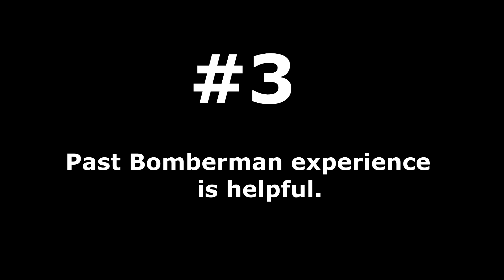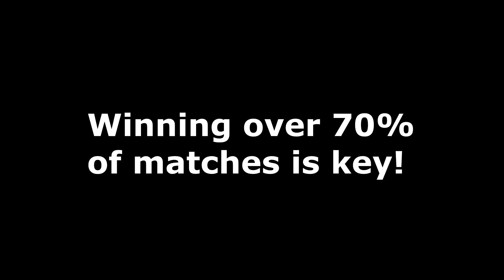Top 5 Tips and Tricks to obtain God League in Super Bomberman R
Decided to make this video because I achieved the highest rank in Super Bomberman R online. Hopefully this helps if you wanna get there.